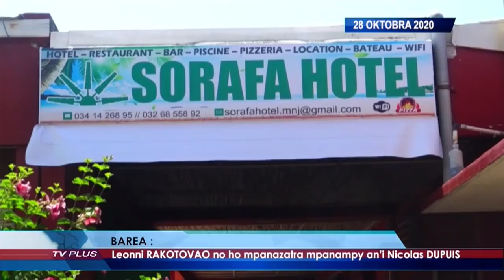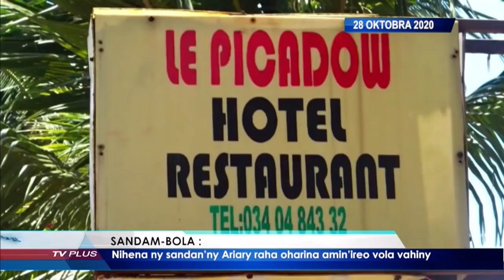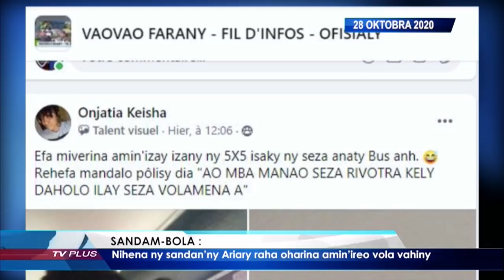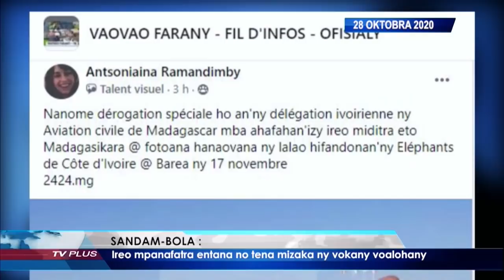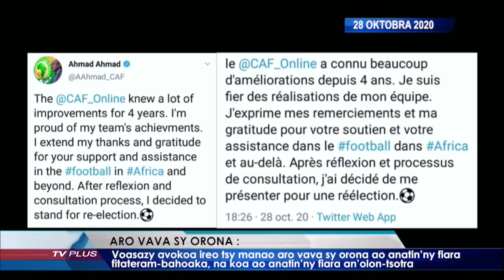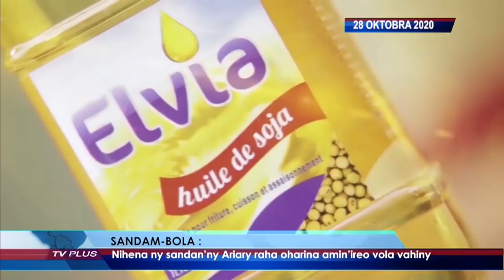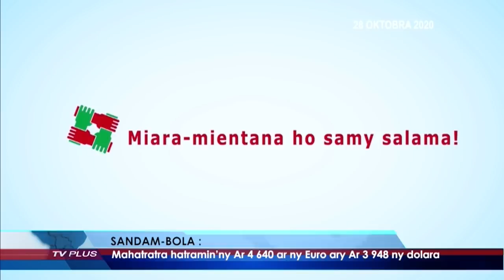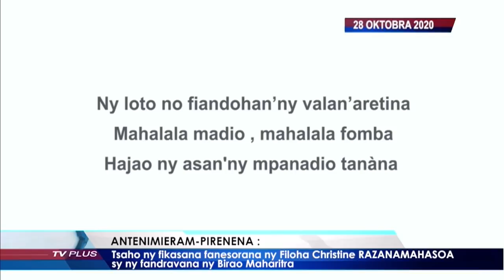VAOVAO DU 28 OCTOBRE 2020 BY TV PLUS MADAGASCAR